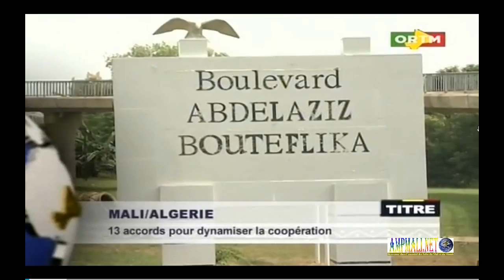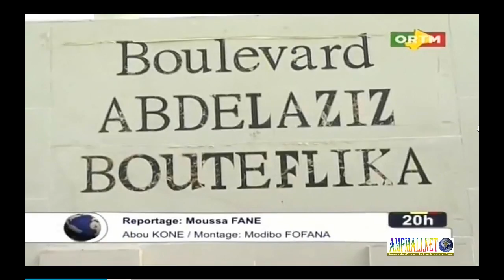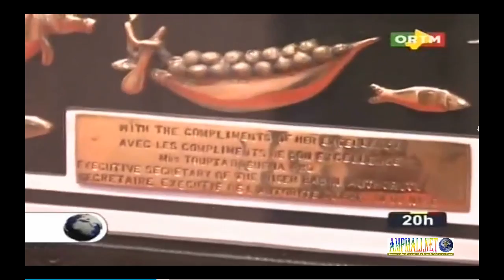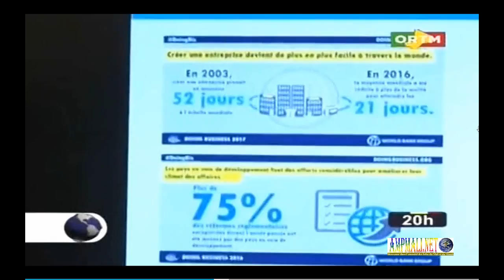ORTM JT 20H du 04 Novembre 2016